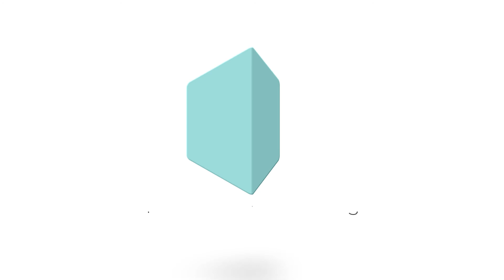Intentional Families, Episode 10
We all want to be a "favorite" of someone, and when we expect that desire to be fulfilled by a person, we inevitably will be disappointed, which opens the door to jealousy.

Instead, we need to realize that we are our heavenly Father's favorite, and look to Him for our acceptance. We also need to continually remind our kids that they are their heavenly Father's favorite and to find their security in Him.

We also got a little off track when talking about Joseph and this conversation was so good! You will definitely enjoy this podcast!